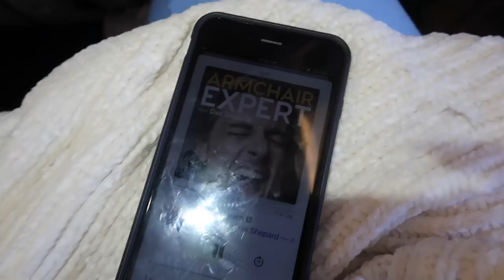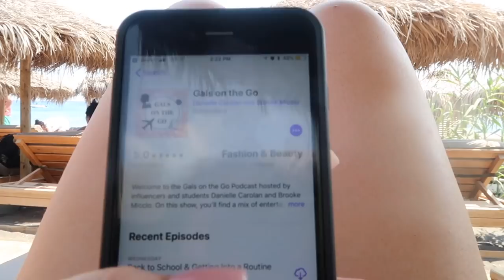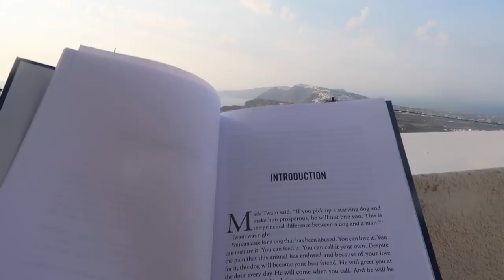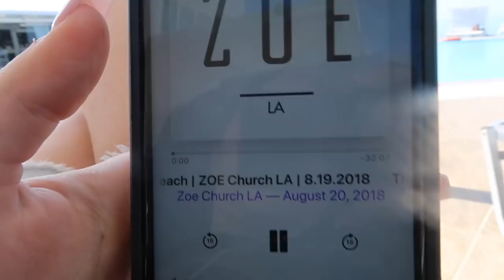week in my life: greece | athens, santorini and travel day | Kenzie Elizabeth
hey guys! welcome to my week in my life: greece edition part 1! i go to greece with morgan yates and ef ultimate break on the greek islands trip. in this vlog we travel to greece, i show you my travel must haves, we do face masks on the plane, arrive in athens, go sight seeing and take a ferry to santorini. i hope you guys enjoy xo